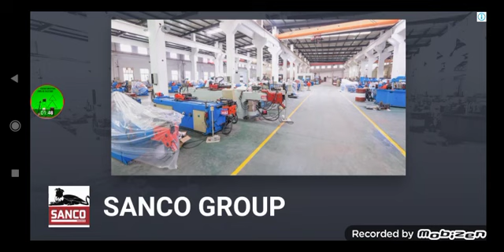sarkum em inqs inc. kopovs mas1